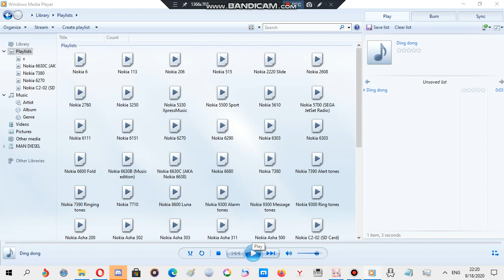Nokia ringtone: Ding dong